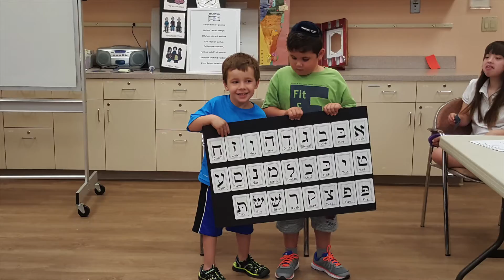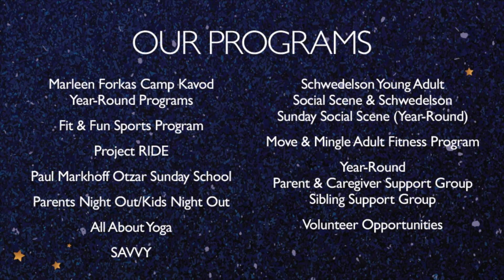Shine Like a Star Luncheon - The Movie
Supporting the Roy & Helene Schwedelson Special Needs Programs
Wednesday, April 13, 2016
Boca West Country Club